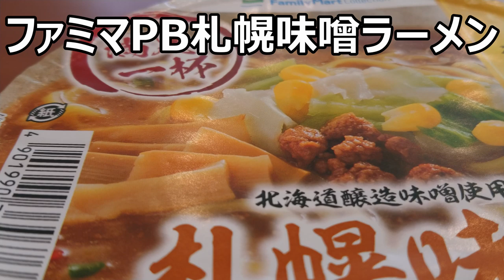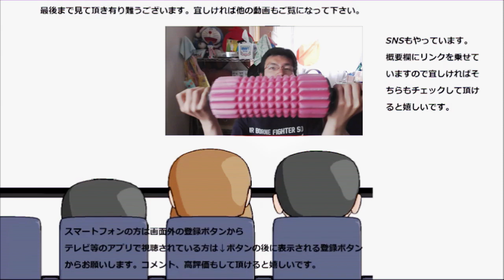ファミリーマートコレクション 札幌味噌ラーメンを食べてみた。ラーメンって本当、色んな顔がありますね。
ファミリーマートコレクションの札幌味噌ラーメンを食べてみました。札幌の味噌ラーメンがこんなにお手軽に食べられるなんて～しかも意外とあれも低い！！
贈り物は此方まで↓
〒153-0042